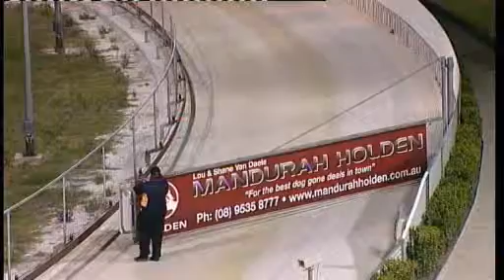Sweet Torque 12Dec 08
Nice Win over the 492 in Best of the Night